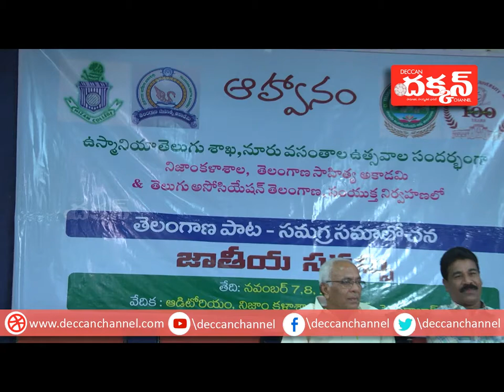Ampasayya Naveen Speech on Telangana Pata - Samagra Samalochana at Nizam College | Deccan Channel